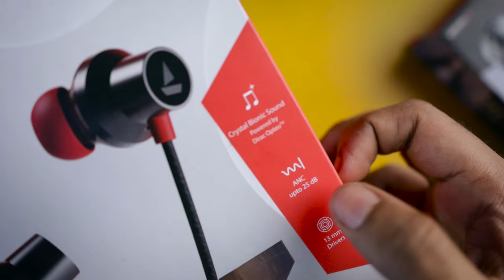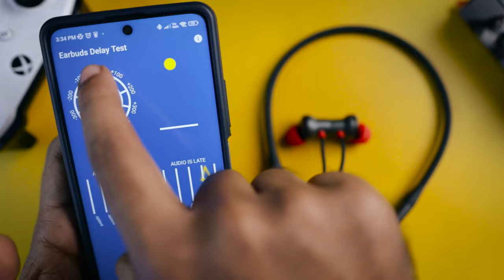BoAt Rockerz 333 ANC After 30 Days Use ⚡ Best Bluetooth Neckband Under 1500!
BoAt Rockerz 333 ANC Review after 30 days.

𝙍𝙚𝙘𝙤𝙢𝙢𝙚𝙣𝙙𝙚𝙙 𝙑𝙞𝙙𝙚𝙤𝙨!